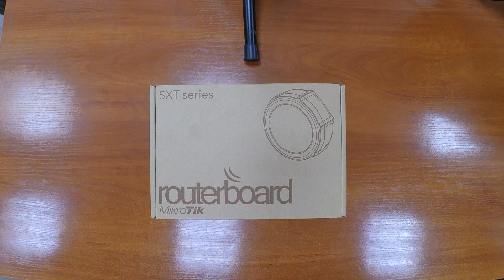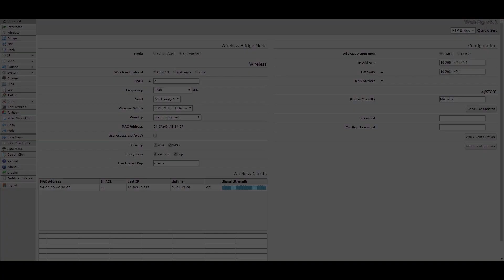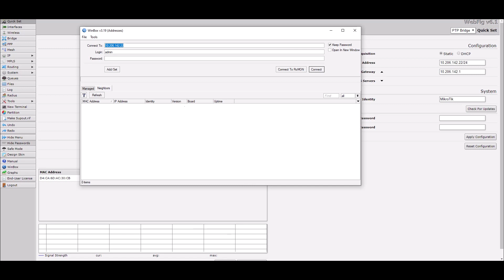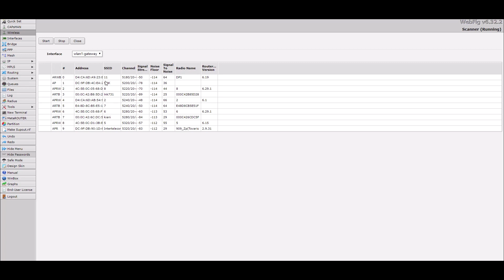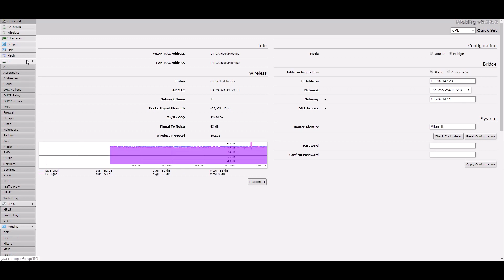MIkrotik SXT SA5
Обзор Wi-Fi точки доступа MIkrotik SXT SA5

0:08 Комплектация
1:12 Функционал
1:53 Защищенность
2:58 Характеристики
3:36 Настройка